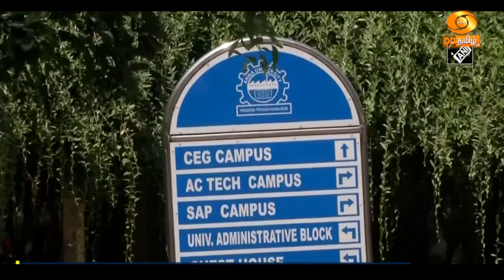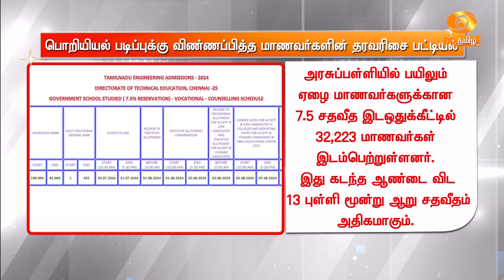பொறியியல் தரவரிசை பட்டியல் வெளியீடு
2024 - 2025 ஆம் கல்வியாண்டிற்கான பொறியியல் படிப்புக்கு விண்ணப்பித்த மாணவர்களின் தரவரிசை பட்டியல் வெளியிடப்பட்டுள்ளது